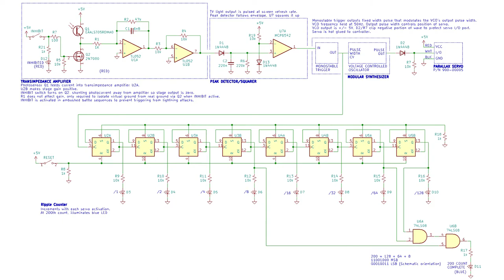FFX Thunder Plains Lightning Dodger Machine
Dodging 200 lightning strikes in the Thunder Plains in Final Fantasy X using electronic hardware, because dodging lightning strikes isn't fun but Electronics is. No software used at all.

(There are a couple little mistakes in the schematic at the end of the video.)

Song is called 'Age of Electronics' and will be on an album at some point. Music made with the synthesizer is available for free

Inspiration from Javier Rengel's LDR and Arduino implementation of the same function